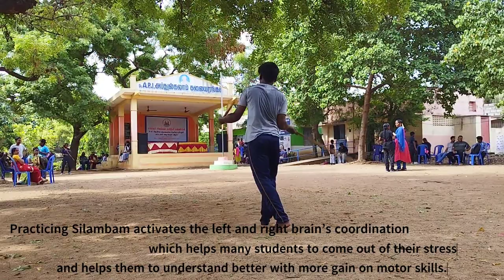Silambam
Silambam is a popular variant of martial arts which is performed with the aid of some specific weapons, primarily with cane wood sticks. It is widely performed in the regions of Tamil Nadu (India) which is also the birthplace of the game, where it emerged in around 1000 years BCE. The Tamil Sangam literature has the early records of Silambam.

It's an ancient weapon-based martial art. The word Silambam etymologically means "staff from the hills" with the word meaning of "Silam" being "hills" and "Kambu" being "staff or sticks". The game is usually played on an even hard surface where the players use a cane stick with its length equivalent to their heights. Overall, there are 16 forms of footwork present in this martial art.

Practicing Silambam activates the left and right brain’s coordination, which helps many students to come out of their stress and helps them to understand better with more gain on motor skills. Silambam is a form of mindfulness promoting mental peace.
Practicing Silambam is helpful for self defense especially for women.